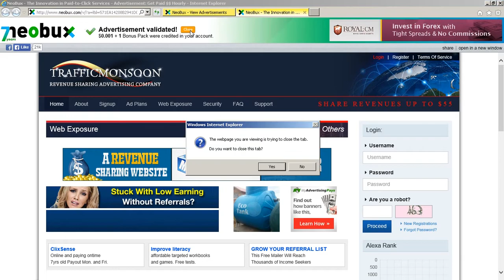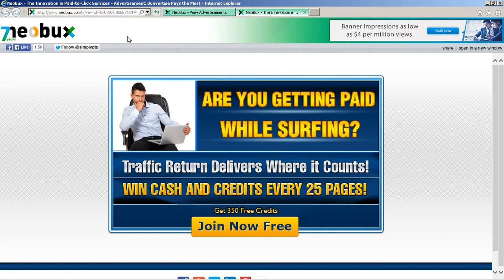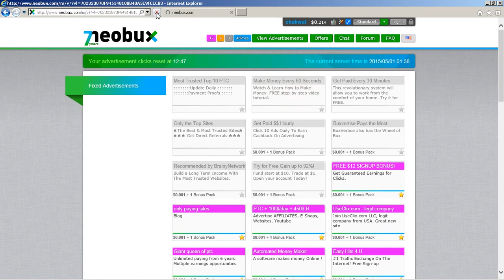neobux คลิกป้าย ได้ตัง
เบิกขั้นต่ำครั้งแรก $2 หลังจากนั้นเพิ่มขึ้นครั้งละ $1 จนถึง $10| จ่ายทันที | คลิกเองเฉลี่ย $0.020 +/- ต่อวัน ถ้าอยากได้เร็วต้องหา ref
วิธีคลิกก็คลิกที่ป้าย แล้วคลิกที่จุดสีแดง ตามคลิปเลย

สมัครได้ที่ลิงค์นี้ครับ